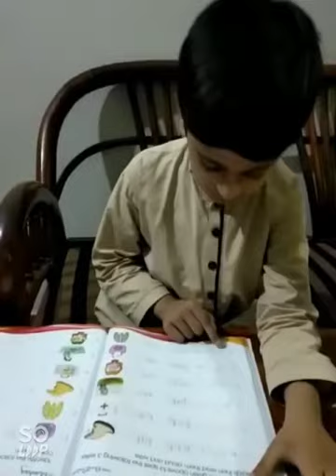Advanced Montessori participating in learning process